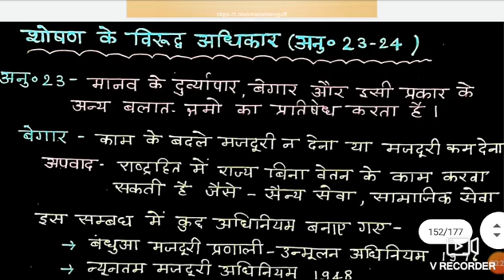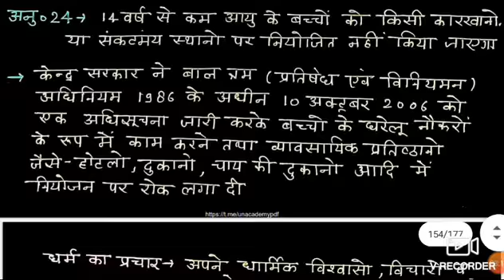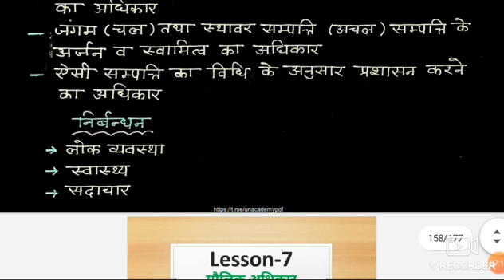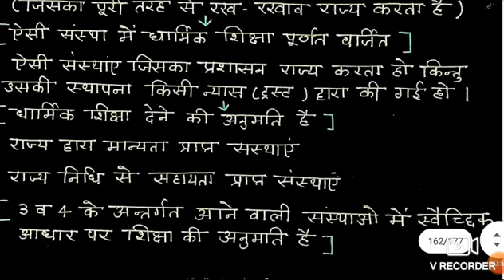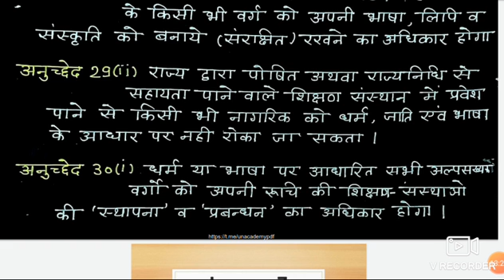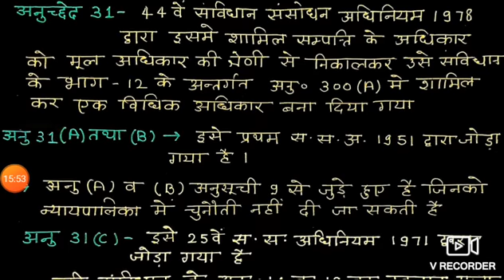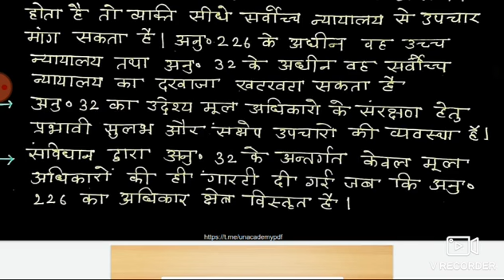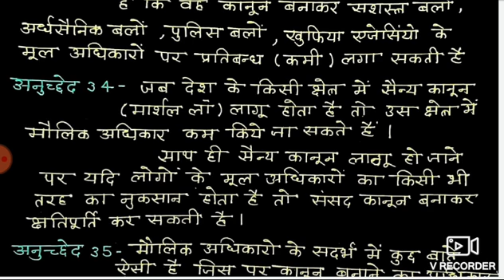#7.2 मौलिक अधिकार (Fundamental Rights) (polity complete Master video) part-7.2